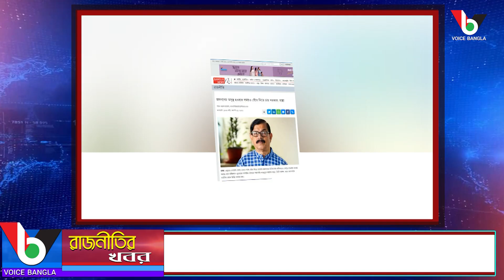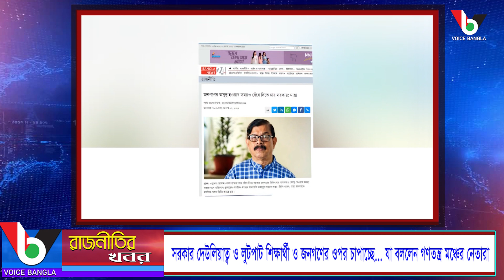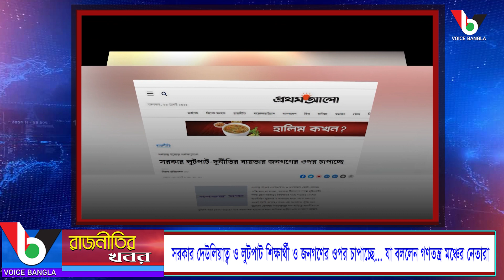সরকার দেউলিয়াত্ব ও লুটপাট শিক্ষার্থী ও জনগণের ওপর চাপাচ্ছে...গণতন্ত্র মঞ্চের নেতারা I Voicebangla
সরকার দেউলিয়াত্ব ও লুটপাট শিক্ষার্থী ও জনগণের ওপর চাপাচ্ছে...গণতন্ত্র মঞ্চের নেতারা

*** ANTI-PIRACY WARNING ***